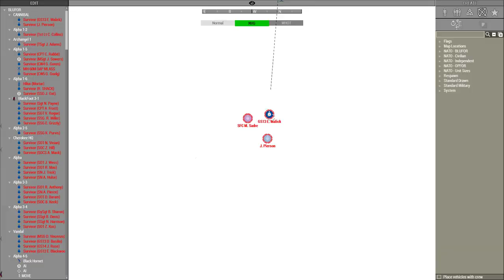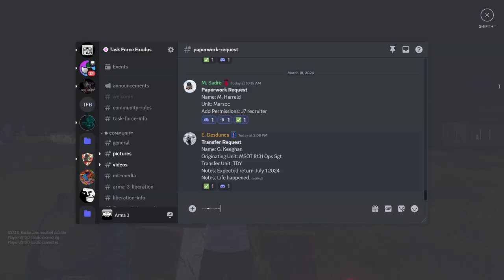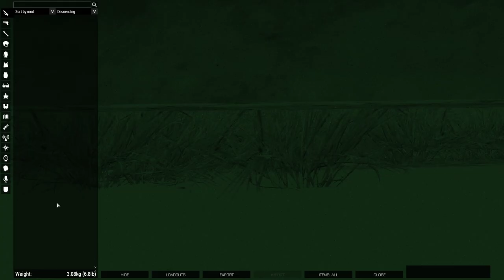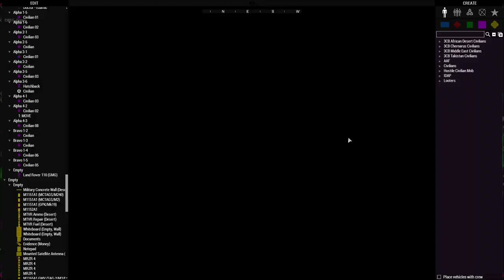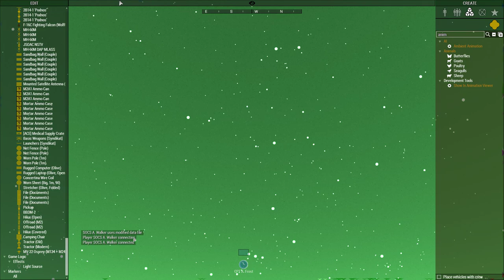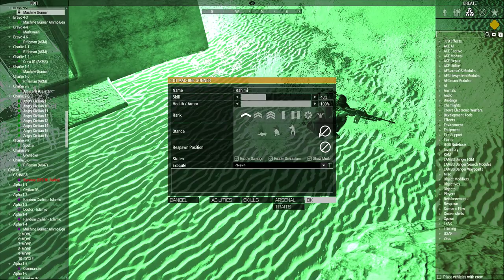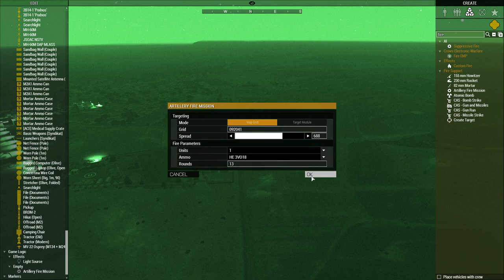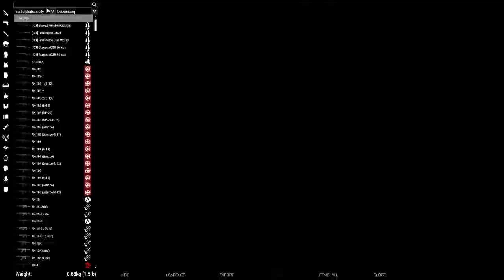TFE DG NIGHT ZEUS POV